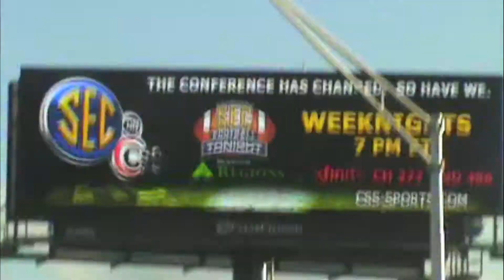skate sesh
j